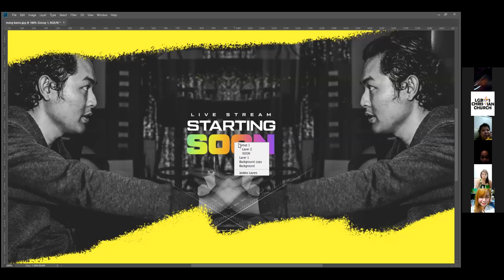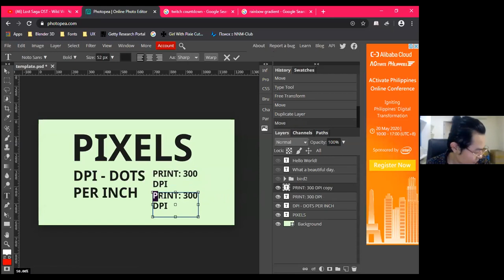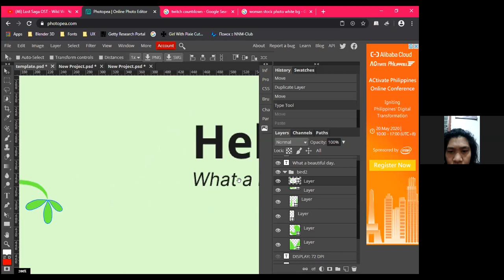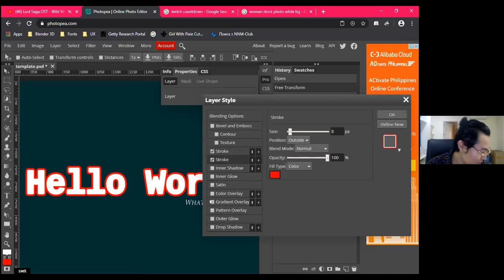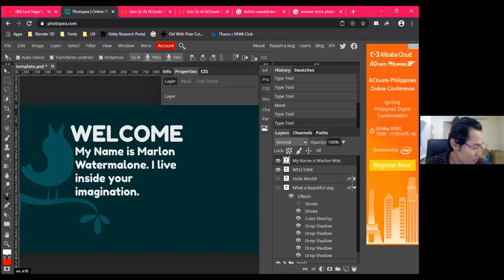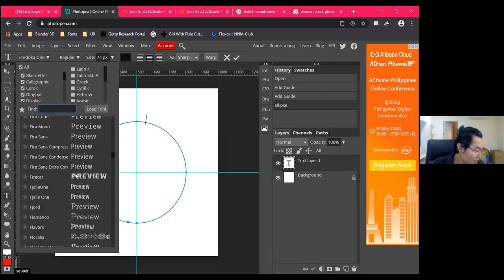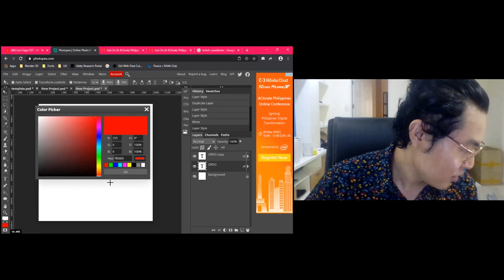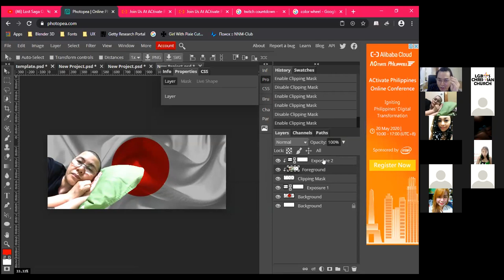Creative Freedom by Master Ammon Guanzon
LGBTSCC Kumusta Session: Creative Freedom 101 by Master Ammon Guanzon
via Zoom